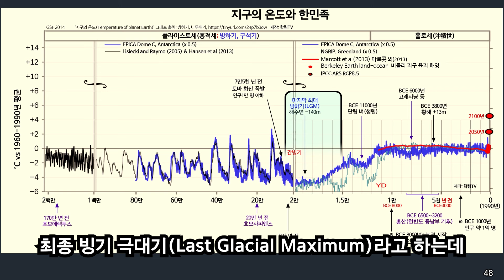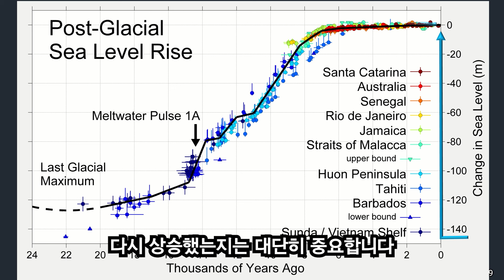[4분37초] 15,000년 전 황하의 하구는 제주도 동쪽이었다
▼전체 영상 보기 : 전 세계 배의 기원. 빙하기의 한반도 대초원에 가죽 카누가 있었을까?